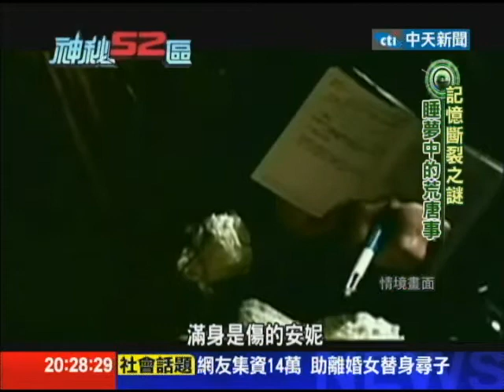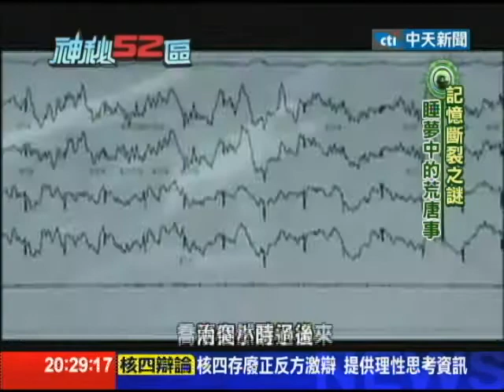2014.05.03神秘52區 記憶斷裂之謎 睡夢中的荒唐事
英國有一對恩愛的情侶，男友每到半夜熟睡之後，就會暴力侵犯女友，詭異的是，他完全不知道自己已經做了荒唐事，後來有醫生證實，這個男子罹患睡眠障礙症，睡著之後就像夢遊，自己做了什麼事，渾然不知。